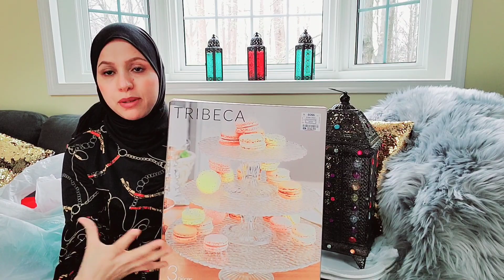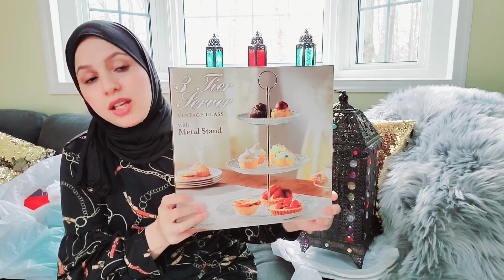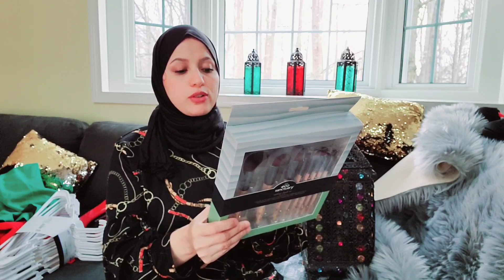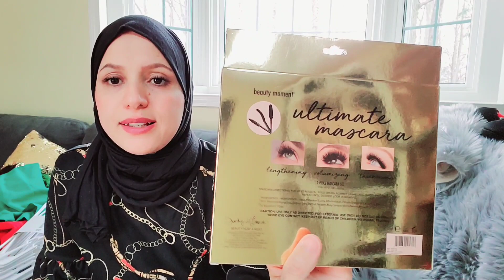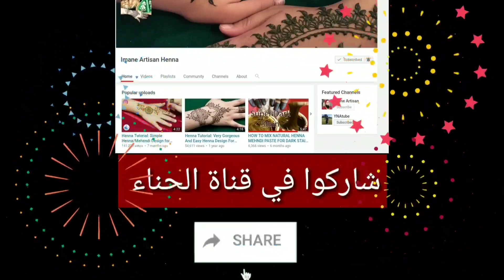مشترياتي الجديدة هميزات مخيرة راجلي حصلني معرفنيش خديت هادشي كلوا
لطلب اللوحات و الزواقة
انستجرامي imane artisan
 imane Artisan decor

الفيسبوك imane artisan

لطلب الزواقة من المغرب
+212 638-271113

الكوكوت الكهربائية اللي كنستخدم

Gourmia Air frier قلاية كهربائية

سبيراتور shark lift away vacum

ماكنة القهوة

السلوفان اللي كنخدم به الكونات تاع الحناء

الجيب الحلواني اللي كندير فيه الحناء قبل منديرها في الكونات

Microfiber Spin Mop, الجفاف اللي كنستخدم

9.25inch الصفيحة تاع الاندكشن

مجموعة ابريق القهوة و الكيسان

cricut machin الماكنة اللي كتقطغ الاوراق

لليوتوبرز فقط لمساعدة على عمل الفيديوهات

Selfie Ring Light with Tripod Standلليوتوبرز فقط الاضاءة مع حامل تلفون

قطاعة الخضر

بكية الحساء

معجون الثوم و الزنجبيل

tandoori chicken

chicken tikka

الفيديوهات الخاصة بالطبخ

جميع الفلوكات اللي في القناة